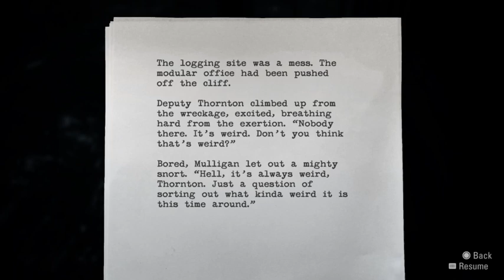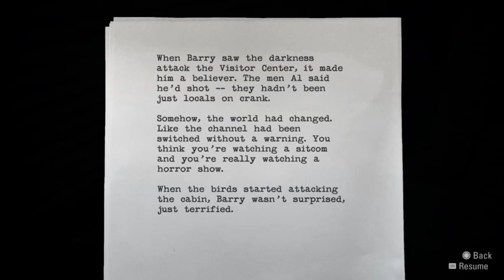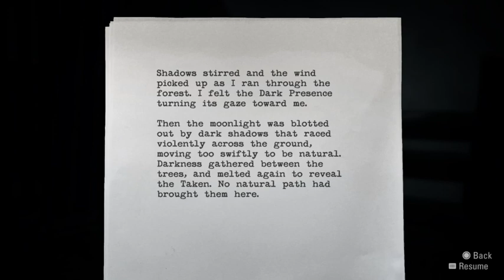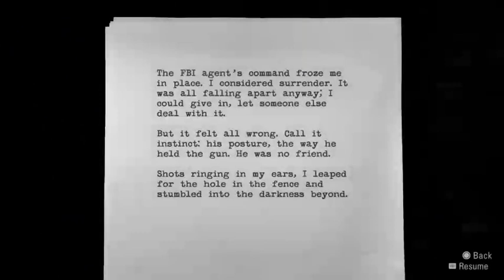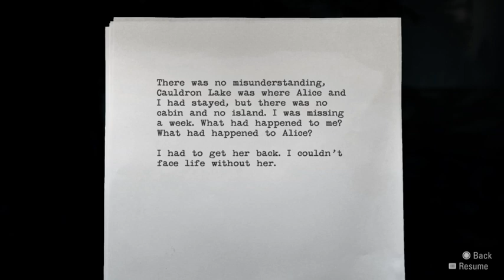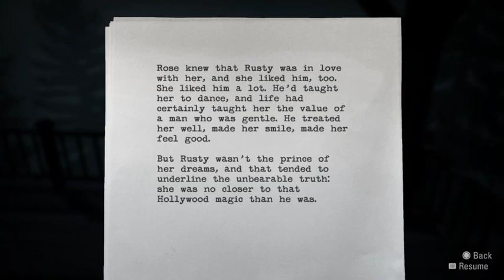Alan Wake 4